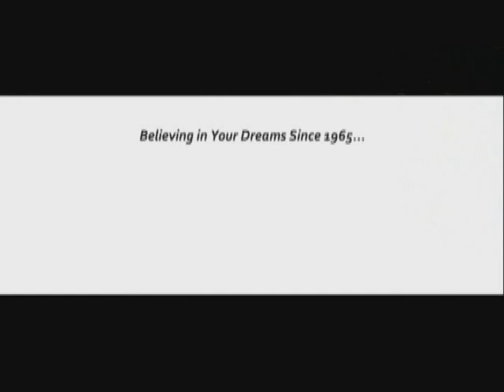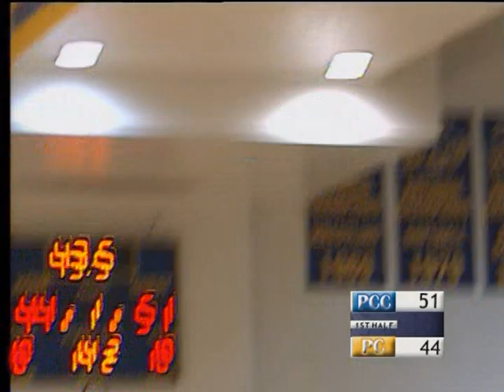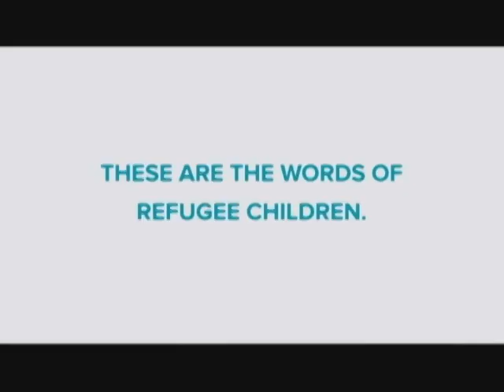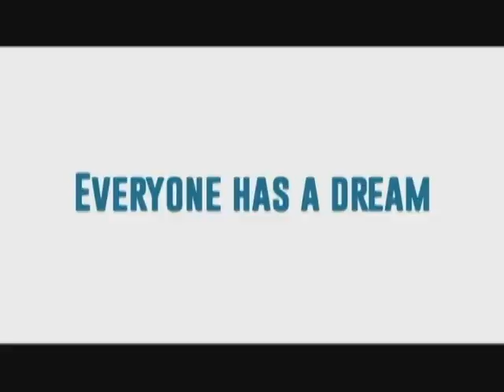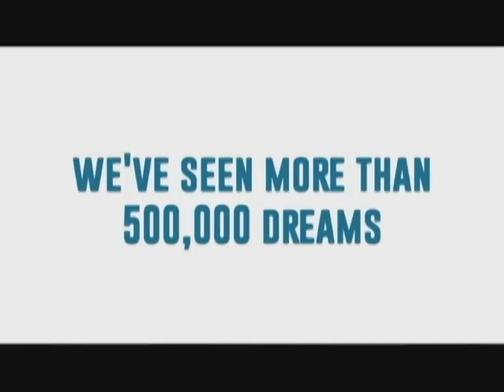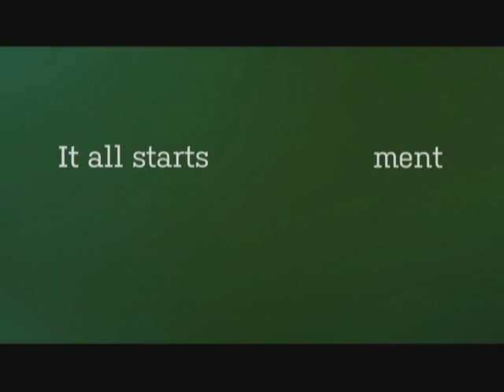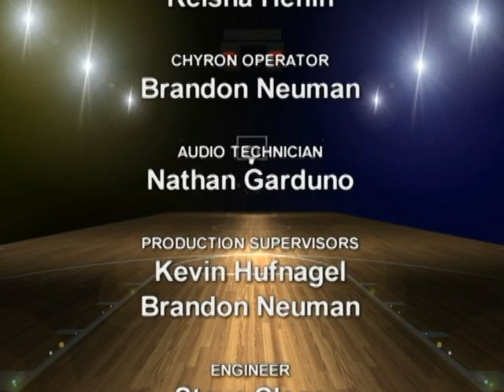Basketball Men's Final - Pima Community College vs Phoenix College - March 10, 2017